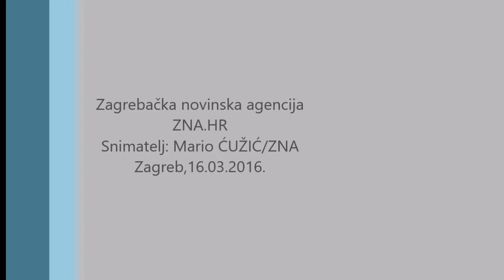Predsjednica uprave ZGH Ana Stojić Deban o hibridnim autobusima ZET-a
Zagreb,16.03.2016.- na Trgu Mazuranica gradonacelnik Grada Zagreba Milan Bandic i predsjednica uprave Zagrebačkog holdinga, Ana Stojić Deban sa suradnicima prisustvovali su pustanju u promet hibridnih autobusnih vozila i prezentaciji na liniji 118 Trg Mazuranica-Voltino. Rijec je o vozilima na probnoj upotrebi u Zagrebackom elektricnom tramvaju.
Foto Mario CUZIC/ZNA